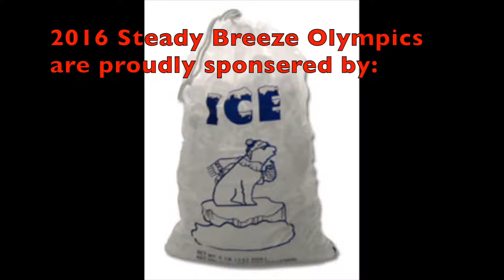Olympic 2016 Buffton